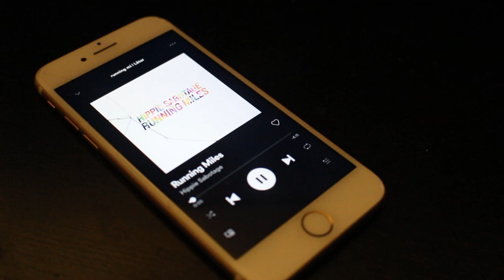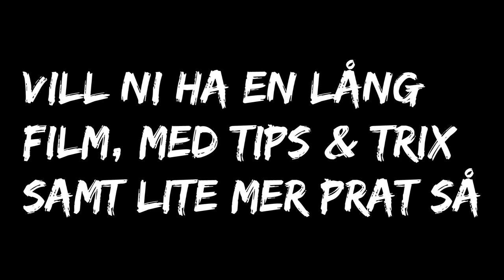Trailer | A trip to Poppelsjön.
Detta är en liten förfilm till ett större projekt som förhoppningsvis kommer lite senare, det är inte inspelat än men om vi får bra respons på denna videon så kommer det så snabbt vi kan!

Det större projektet kommer att innehålla mer tips och trix, mer prat och inte bara montage scener. Sen så kommer det även vara bättre kvalite och fler kameravinklar med bland annat drönare, gopro os.v.